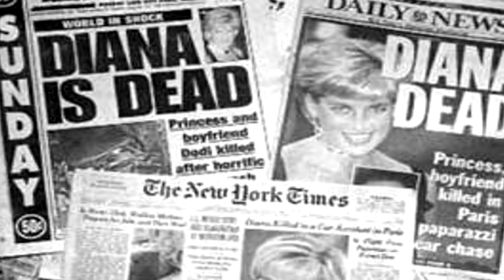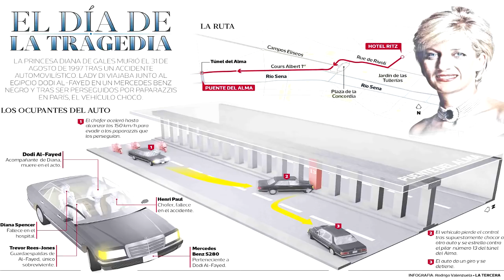La princesa que sabía la verdad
Por años su muerte sigue siendo un misterio, pero lo que si es seguro es que ella cargaba un secreto que pocos conocen y que la llevaron a un trágico desenlace.